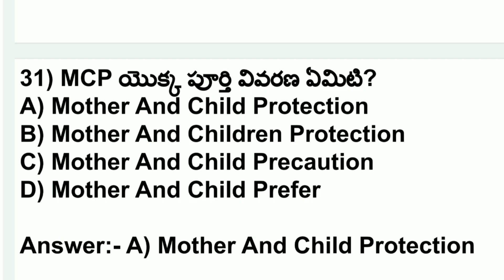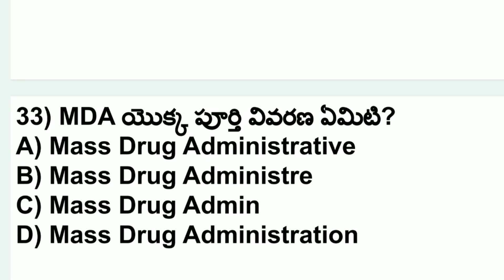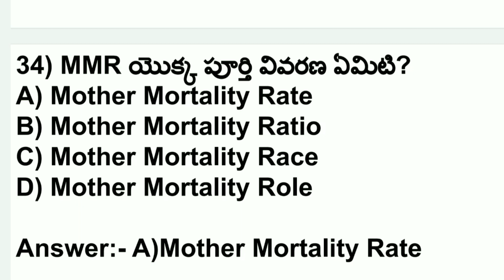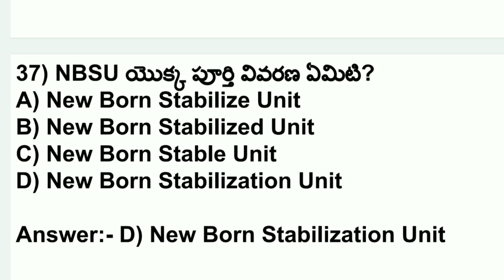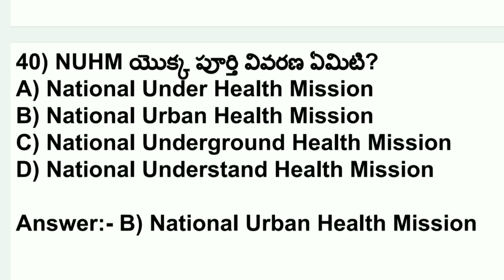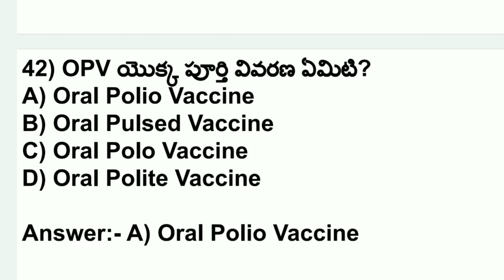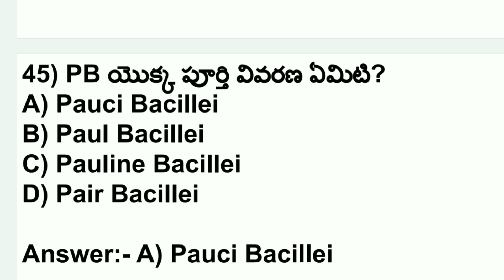ANM Department Test Practice Bits // ABBRIVATIONS (Part - 3) //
ABBRIVATIONS (part-1)

ABBRIVATIONS (part-2)